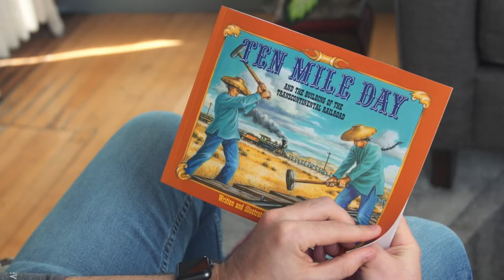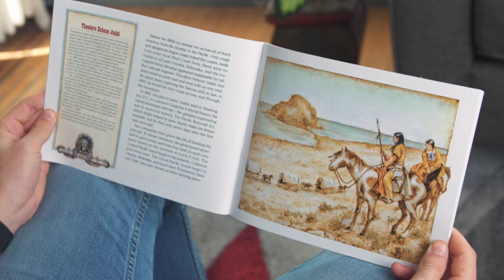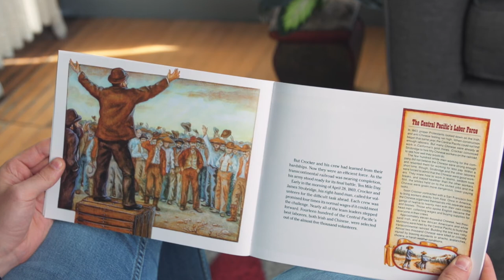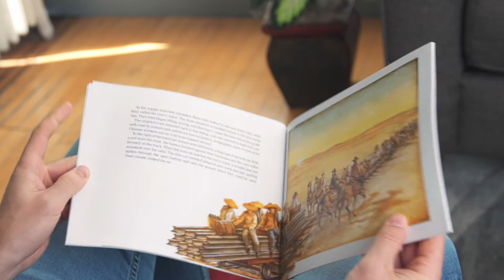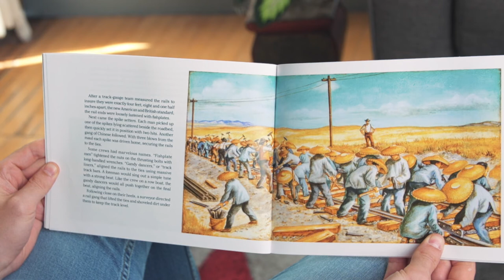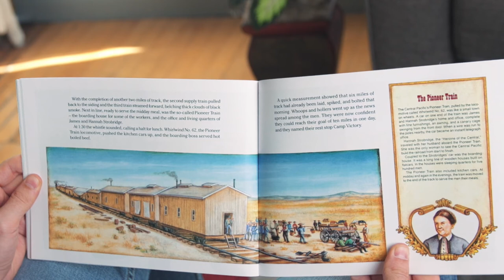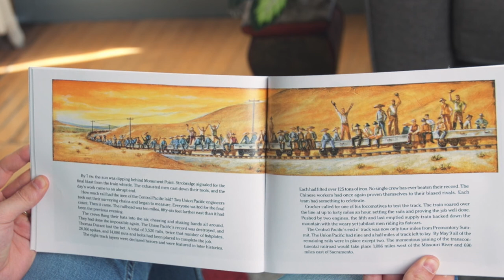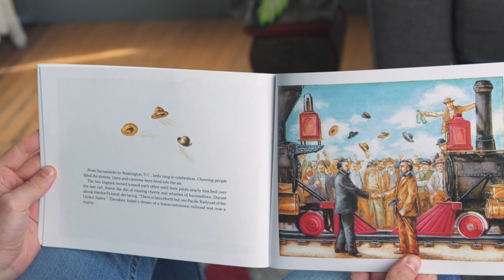KATAHDIN TRUST | "Ten Mile Day" with Adam Osborne for Teach Children To Save Day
Katahdin Trust is a locally owned and managed community bank founded in Patten on March 7, 1918. Today we have 16 full-service branches throughout northern Maine, greater Bangor and the Portland regions.

Relationships are at the heart of what we do. We pair financial expertise with a passion for getting to know you as an individual. We’re on a mission to help you manage your money in a way that matches your lifestyle. That’s why we take the time to understand how banking fits your goals. We also give you the easy access and mobile tools you need to manage your money on your terms.